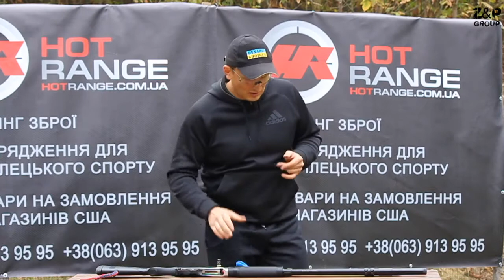#27 Тюнинг дробовика під МКПС - запопобіжник XRAIL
Цим випуском ми починаємо серію відео, що буде присвячена питанню тюнинга гладкоствольної рушниці під завдання практичної стрільби. В сьогоднішньому випуску ми торкнемося загального поняття тюнингу в МКПС та покажемо як змінюється стандартний заробіжник на рушниці Benelli M2